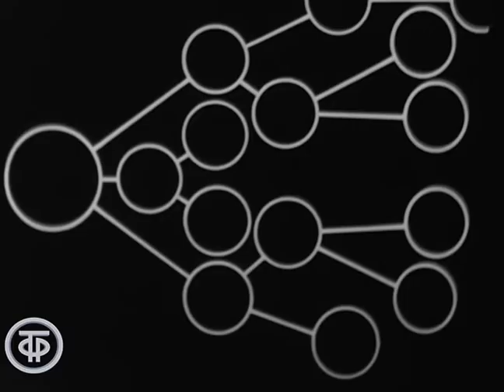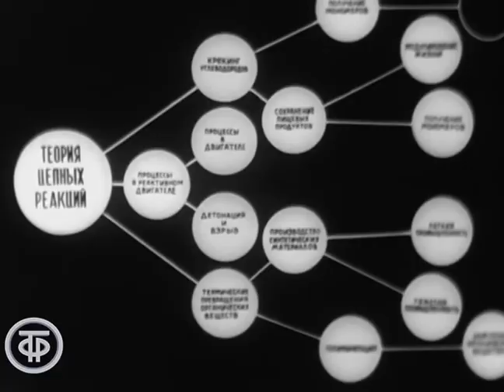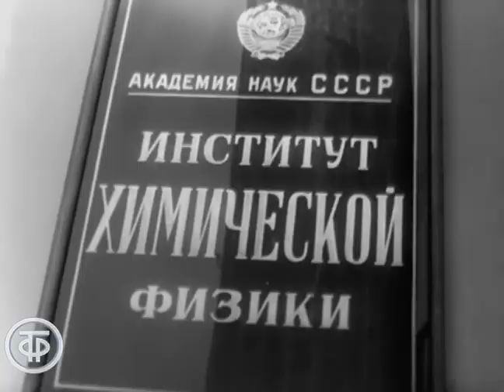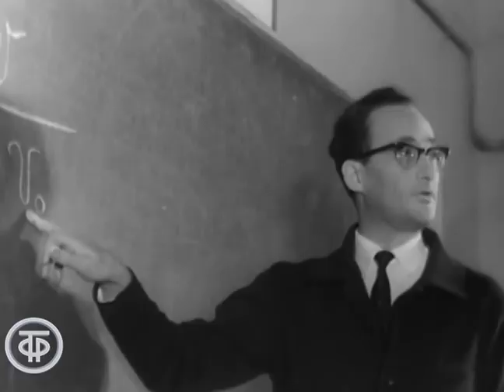Цепная реакция. Документальный фильм об академике Николае Семенове (1966)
Об одном из основоположников химической физики, дважды Герое Социалистического Труда, лауреате Ленинской и Государственных премий СССР, лауреате Нобелевской премии, академике Николае Семенове.

ОПФ 1966
Автор сценария - В. Дорофеева
Режиссер - Валерий Миронов
Оператор - Геннадий Славщик
Оператор - Эдуард Буковский